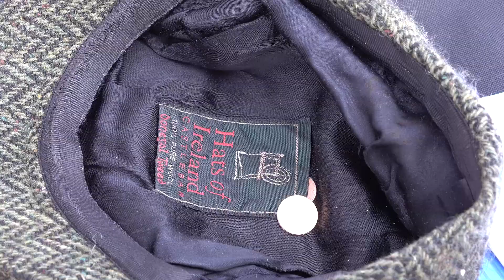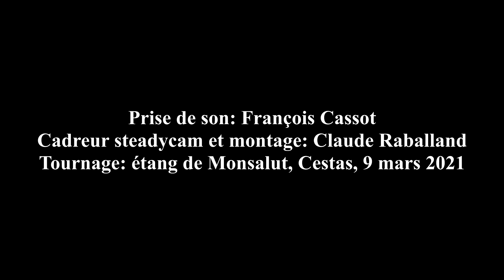Les désinvoltes V6 HD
Quand deux filles désinvoltes viennent ricaner bruyamment sans se gêner à côté d'un tranquille pêcheur au bord de l'étang de Monsalut (Cestas 33).
Un phénomène malheureusement courant dans bien d'autres situations.